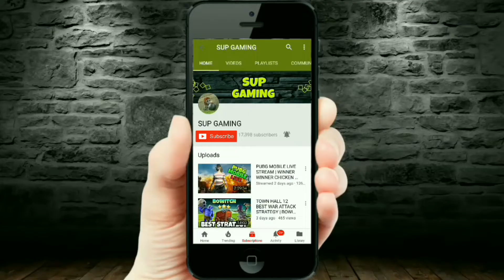PUBG MOBILE ELITE ROYALE PASS UPGRADE | HOW TO BUY SEASON 4 ELITE ROYALE PASS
Pubg Mobile elite royale pass season 4 is released. Here you will find how to get elite royale pass in pubg mobile. Hopefully you guys will enjoy this pubg Mobile season 4 elite royale pass opening.

My contents are free to watch. So pledges and donations are not required, but this will be really appreciating as it takes a lot of time and effort to create a content. This will consent me to make more contents for a long time.

PUBG MOBILE